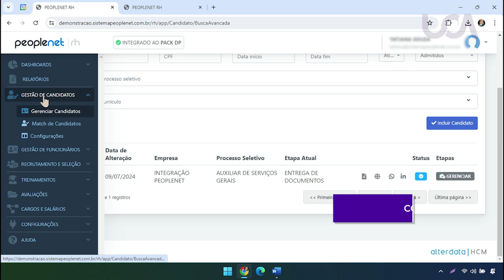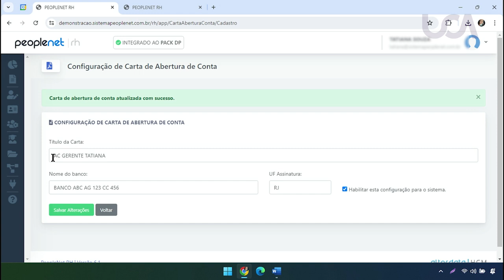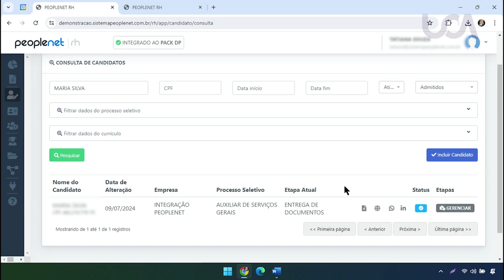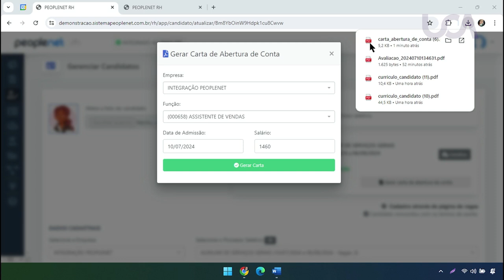21 - Peoplenet RH - Gestão de candidatos - Carta de abertura de contas